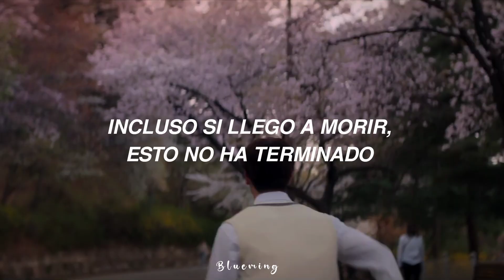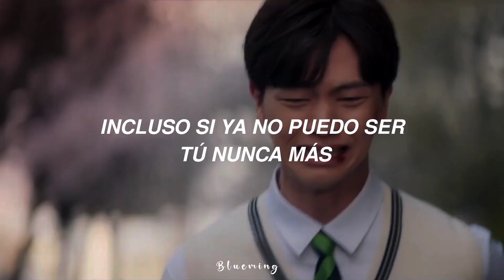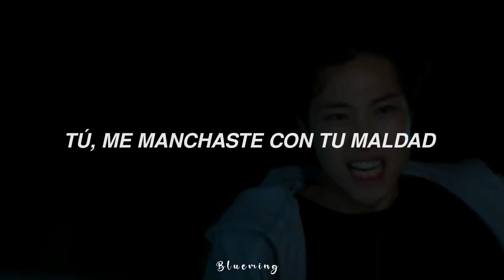Sondia(손디아) - Lost (The Golden Spoon OST Part 6) [Sub Español]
💙Traducciones de canciones diversas.

¡Eres libre de sugerir la canción que desees, la tomaré en cuenta! 💙

Recuerda que hago traducciones de canciones de cualquier género e idioma 😉